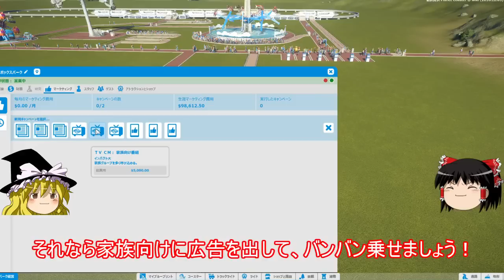【PLANET COASTER】春休みだし遊園地研究しようwwwww【ゆっくり実況プレイ19】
カメラに異常が出るほどのHAKIKE。
完全に勝った。今度はこれに無理矢理お客さんを乗せる方法を考えたい。(努力の方向音痴)